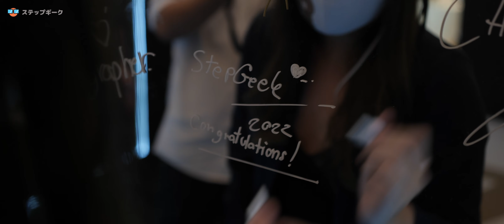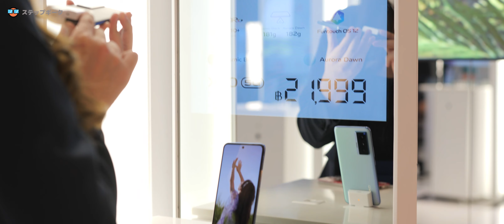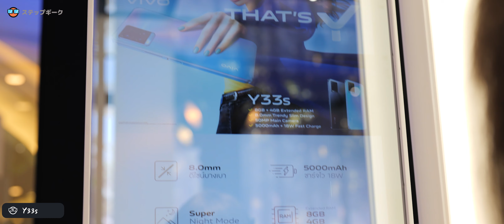ไปซื้อมือถือที่ vivo Flagship Store แห่งแรกใน SEA กันค่ะ วัยรุ่น